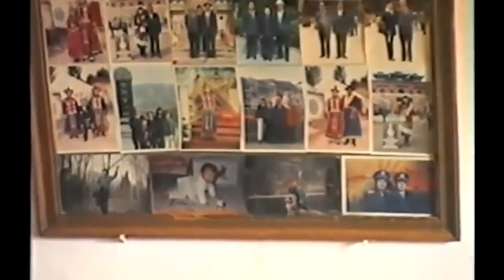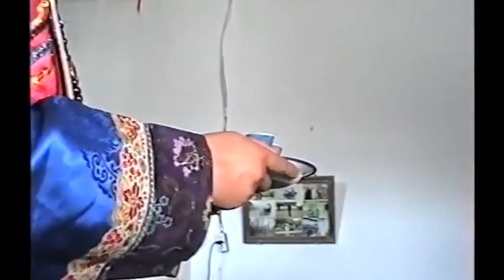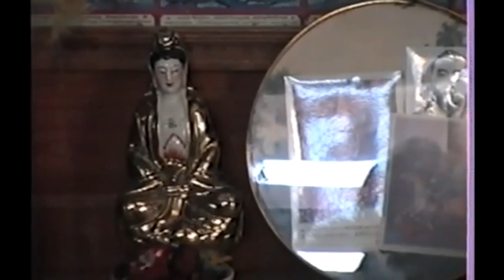Sary uyghur-裕固族- Сарыұйғырлар арасында-10